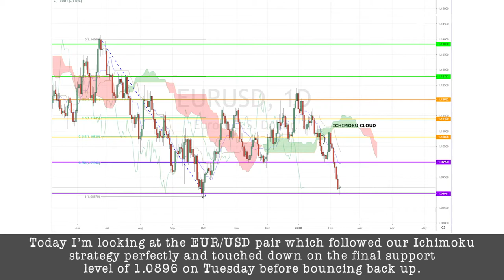February 12th, 2020 - EURUSD Breakdown